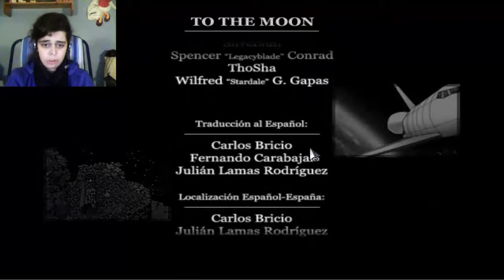to the moon parte 10 final!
holaa a todos, ya sé que hoy no toca to the moon pero me lo han pedido como un regalo de navidad así que deseo concedido n.n jeje y con esto damos finalizado to the moon, espero que os haya gustado suscribiros y dale a like!